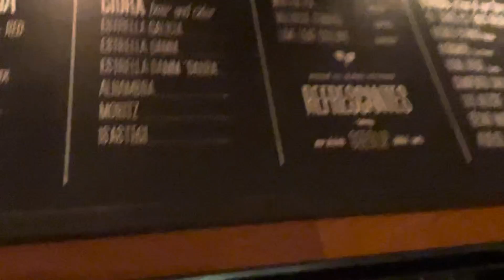2022. Boqueria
Franquicia de la Boquearía de Barcelona en Manhattan